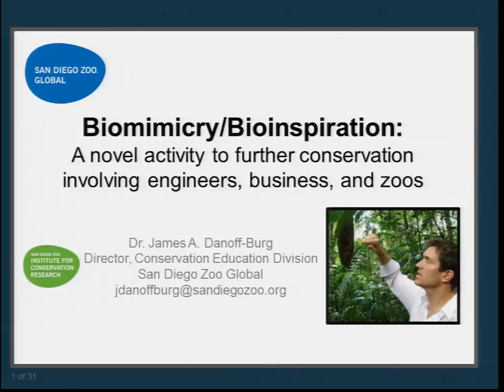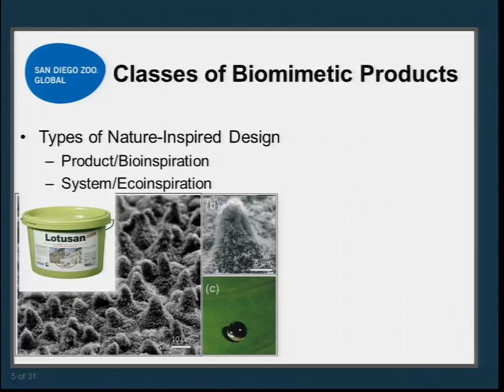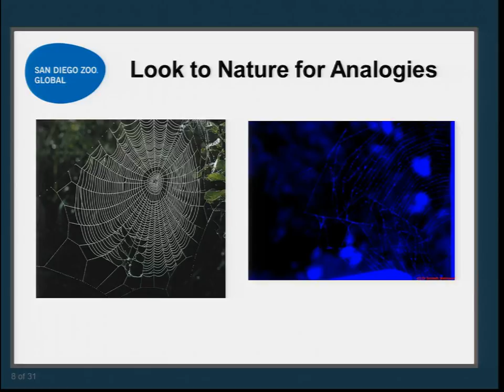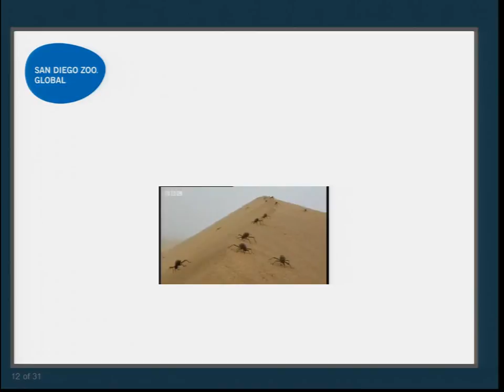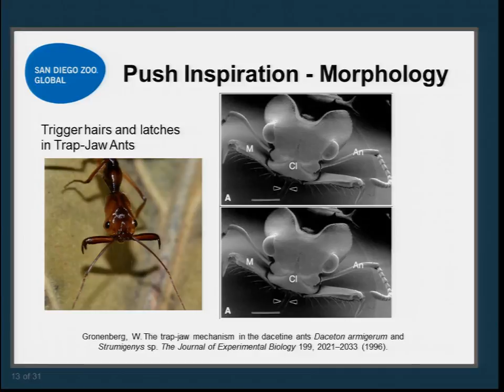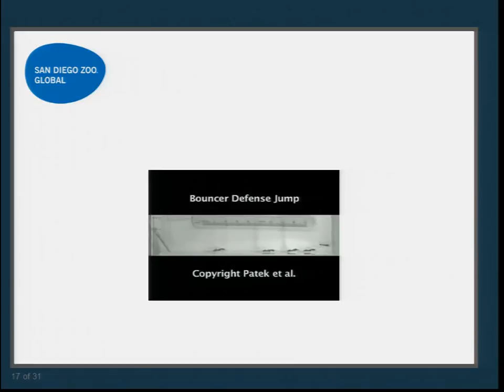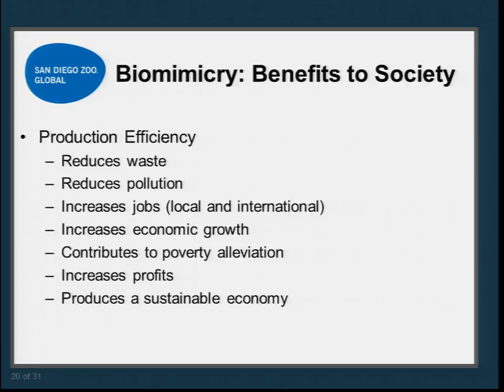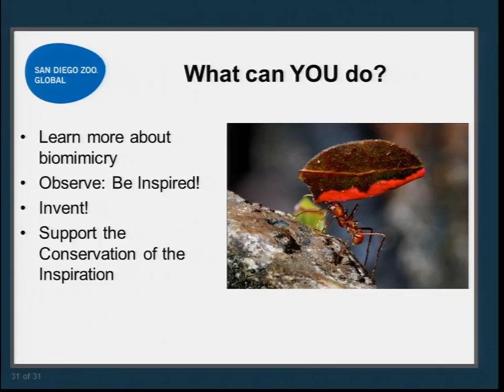Biomimicry, Bioinspiration, and the San Diego Zoo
Biomimicry, Bioinspiration, and the San Diego Zoo: The Zoo as a Living Library and Resource for Innovation
Plenary presentation from SPIE Smart Structures/NDS 2012

James Danoff-Burg, San Diego Zoo Global (USA)

Abstract: Bioinspiration, alsoknown as biomimicry or biomimetics, is an interdisciplinary process in which biological principles and elements are studied in order to draw analogies to be applied to human innovation. Dr. James Danoff-Burg, Director of the Conservation Education Division at the San Diego Zoo Institute for Conservation Research, will take participants on an adaptation tour of San Diego Zoo Global's diverse plant and animal collections, highlighting examples of how the natural world can inspire engineering. His talk will be complimented with an interactive exercise to help stimulate creative thinking and an in-person visit from a San Diego Zoo Animal Ambassador.